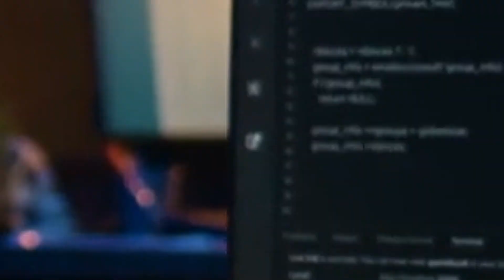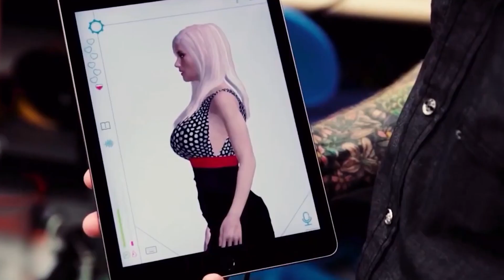Meet The Male AI Robot Built Just for Women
In a world where technology is progressing at an unprecedented rate, we find ourselves at the centre of a robotic revolution. Step into a world where science fiction meets reality as we investigate the development of an artificial intelligence tailored just for women. This cutting-edge humanoid, fondly called, is more than a machine; he represents the potential of our technological future.